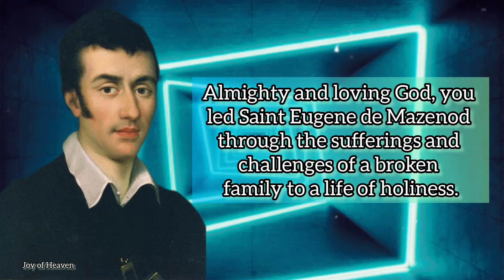Prayer to ST. EUGENE OF MAZENOD for Wounded Families || Feast Day : May 21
Almighty and loving God, you led Saint Eugene de Mazenod through the sufferings and challenges of a broken family to a life of holiness.

 Through his constant intercession bless those whose relationships are damaged and broken.

Grant them the gifts of understanding, patience, love and courage to overcome the problems of life.

We ask this through Jesus Christ our Saviour and Lord. Amen.

 MORE ABOUT ST.  EUGENE DE MAZENOD

Eugene de Mazenod was born on August 1, 1782, at Aix-en-Provence in France. Early in life he experienced the upheaval of the French Revolution. None the less, he entered the seminary, and following ordination he returned to labor in Aix-en-Provence.

That area had suffered greatly during the Revolution and was not really a safe place for a priest. Eugene directed his ministry toward the poorest of the poor.

 Others joined his labors, and became the nucleus of a religious community, the Missionaries of Provence. Later Eugene was named Bishop of Marseille.

 There he built churches, founded parishes, cared for his priests, and developed catechetics for the young. Later he founded the Oblates of Mary Immaculate, and in 1841 the Oblates sailed for missions in five continents. Pius XI said, "the Oblates are the specialists of difficult missions."

After a life dedicated to spreading the Good News, Eugene died on May 21, 1861. He was beatified by Pope Paul VI in 1975. His feast day is May 21.

Hello everyone, Peace be with you. The FEAST OF ST. EUGENE DE MAZENOD is on May 21. Patron Saint of Dysfunctional Families. You can make this Prayer anytime you want for your own intentions.

❣❣❣❣ Credits / Sources: ❣❣❣❣

John 11:40